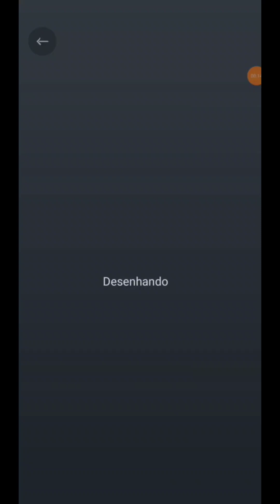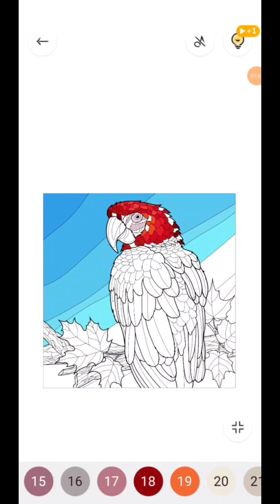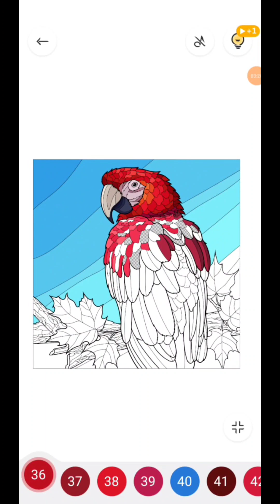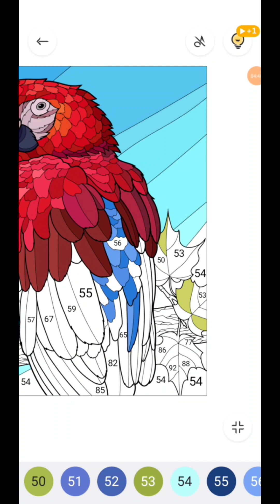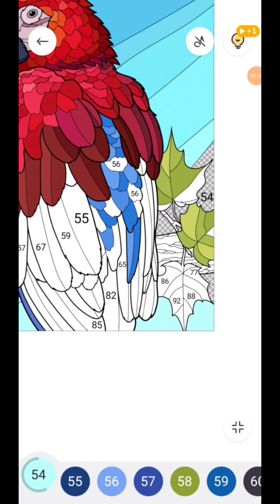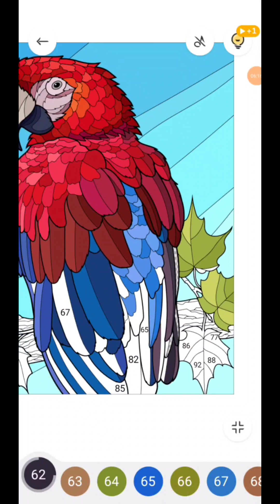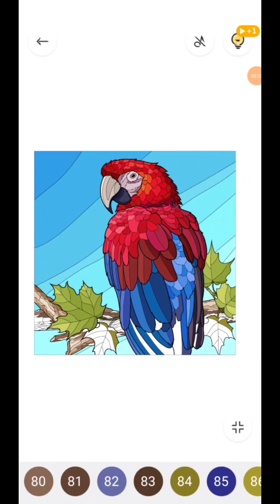Colorindo essa linda arara.